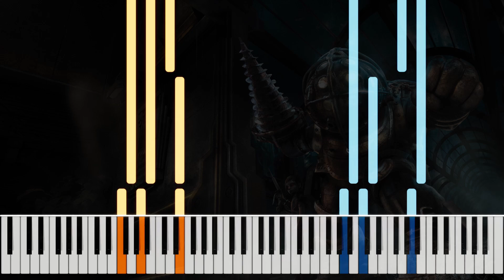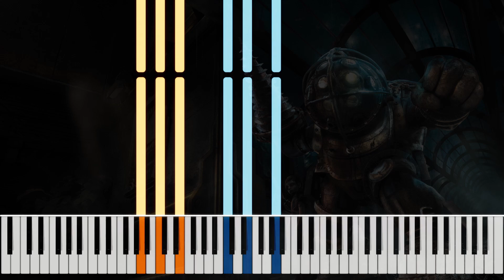Bioshock Bioshock Main Theme Piano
Piano tutorial for Bioshock song Bioshock Main Theme.